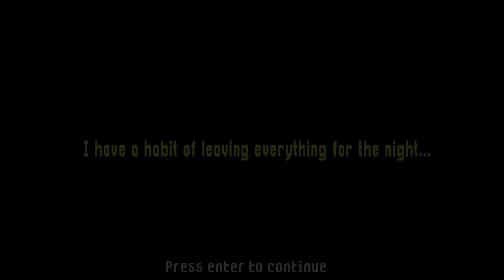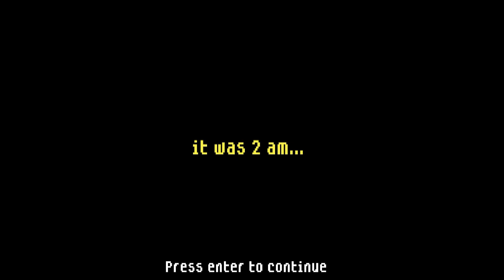A SMILE SO WIDE, IT COULD KILL YOU | The Smailing Man | AN INDIE HORROR EXPERIENCE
A game where a completely mad man, who watches you and stalks you during a temporarily peaceful night, is ready to flee this terrifying danger?